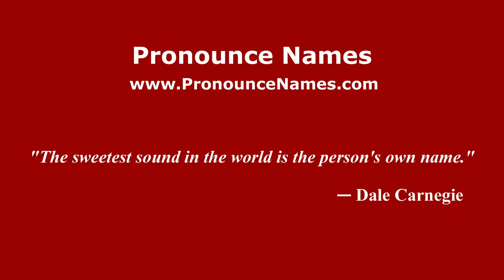How to pronounce Linda Wertheimer (American English/US) - PronounceNames.com